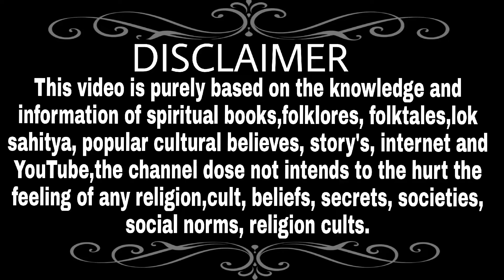जामवंत और श्रीराम के बीच क्यों हुआ युद्ध?99% लोग नहीं जानते...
Hey guys
In this video you will know ABOUT Shri Ram
Topic I Will Cover 👇👇👇
1 Is Hanumanji still alive? Ram and hanuman
2 Is Hanumanji alive?ram and hanumanji fight ram and hanumanji milan
3 Ram death episode ramayana ram death episode ram and hanumanji status
4 Siya ke ram is hanumanji alive in hindi Hanumanji is hanumanji alive today?
5 ram and hanumanji story is hanumanji real is hanumanji real is hanumanji chalisha powerful?
6 Ram and Hanumanji song is hanuman shiva avtar  is hanumanji married?
7 Sita haran ramayana? Ram and Hanuman Bhajan is hanuman more powerful than ram
8 Sita agnipariksha ram and hanuman yudh ram and hanuman whatsapp status is hanumanji is more powerful than god?
9 Sita agnipariksha in Ramayana sita agnipariksha song Hanuman more powerful than shiva
10 Sita agnipariksha Episode Sita agni prabesh Sita agnipariksha in sia ke ram is hanuman mentioned in veda
11 Hanuman song Hanuman Bhajan Hanuman movie Secrets of ramayana
12 Sita agnipariksha in Ramayana ramananda sagar Why ram left sita Why ram leave sita hanumay ji ki arti
13 Hanumanji ke bhajan  Ramayana status hanumanji status hanumanji whatsapp status
14 Ramayana full episode Ramayana last episode Ramayana ramananda sagar full episode
15 Why ram left sita in forest? why ram left sita after returning ayodhya? hanuman status
16 Ramayana status Ramayay chupai ramayana song hanumansong makardhwaj
17 Ramayana katha Ramayana movie hanuman son name hanumansong makardhwaj story
18 Ramayana secrets hanumansong story in hindi hanumansong status hanuman story
19 Ram sita Ramayana status Ramayan serial Ramayana sita Ramayana sita vivah Hanuman wife name
20 Women from Indian Mythology Story Of Sita  Arun Govil Deepika Chikhalia Ram and Sita of Ramayan
21 Jamwant Krishna yudh Jamwant aur shri ram ka yudh Jamwant  se